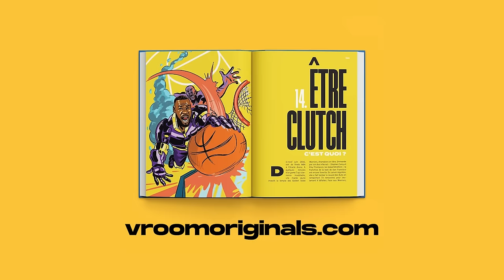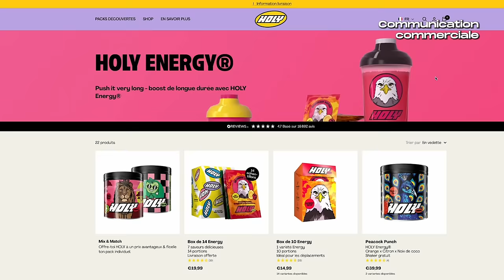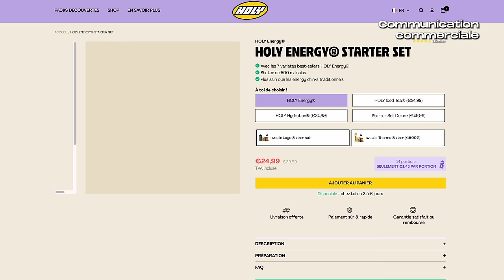SURCÔTÉ OU GÉNIAL ? - PRIME #2 - DRAYMOND GREEN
🚨🚨🚨 Notre premier livre, LA NBA, C'EST QUOI ? est dispo !

🥤 Découvre les soft drinks plus sains Holy : -5€  sur ta première commande grâce au code exclusif PrimeCrossover5 !

Aujourd’hui, on s’attaque à un cas très épineux et qui risque de faire couler pas mal d’encre. Entre prises de catch, coup d’pied dans les valseuses et triple-double sans les points, on revient ensemble sur le prime de Monsieur Draymond Green. L’homme sans lequel la Golden Dynasty n’aurait peut-être … jamais existé.

Écriture : Thomas Leduc
Narration : Selim El Mellah
Montage : Marie Jachan
Motion design : Laurent Rubulotta

Le Crossover est une création de vroom originals.